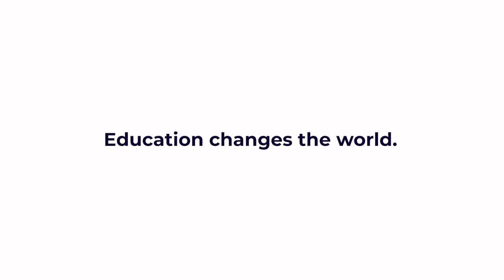Pourquoi faites-vous encore des enfants? (EP. 2/3)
À partir du 27 novembre, offrez-vous un Carl CASH pour 7€ et soutenez l'accès à l'éducation dans le monde sur cash.art.viadonbosco.org.